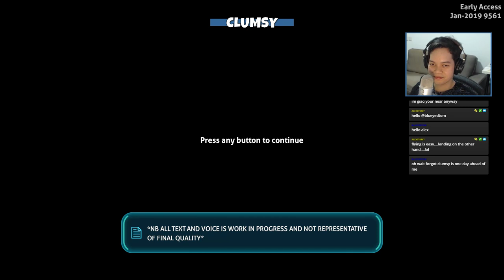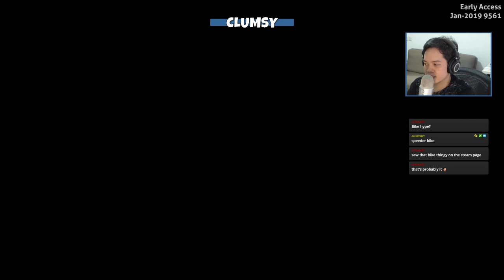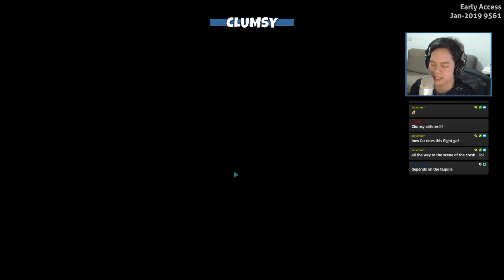Subnautica: Below Zero - First Look - VOD - 2019-02-07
Let's Play Subnautica: Below Zero!

In this stream we check out the initial early access release of the new Subnautica: Below Zero game. In all purposes of the game I would at it as a sequel. Beautiful graphics and very engaging story. I'm looking forward to the rest of the updates!

About the Game:
Below Zero is an underwater adventure game set on an alien ocean world. It is a new chapter in the Subnautica universe, and is currently in development by Unknown Worlds.